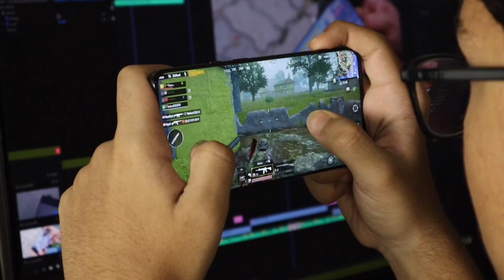Boat Airdopes 141 Unboxing & Review🔥| Best Wireless Earbuds Under 1300 RS⚡⚡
Video Query .Boat Airdopes 141 Unboxing & Review🔥| Best Wireless Earbuds Under 1300 RS⚡⚡

This video is all about Boat 141 Airdopes Unboxing & Review. The best part of these wireless Earbuds is that it has 42 hrs of battery backup and voice assistant support. So, for more information please watch the complete video.

links ( Top 5 best TWS Bluetooth earbuds under 2000 rs )

Oppo Enco Buds
truke Buds S1
realme Buds Q2
Wings Phantom Gaming
Airdopes 141

boAt Rockerz 255 Neo
boAt Rockerz 205 Pro
Noise Sense Bluetooth
Mivi Collar Flash
pTron Tangentbeat

@Tech Wire
tech wire

Video Query .